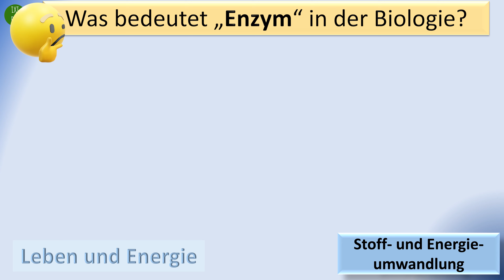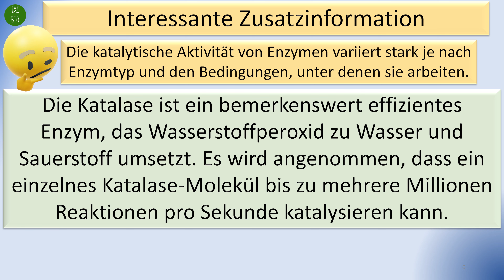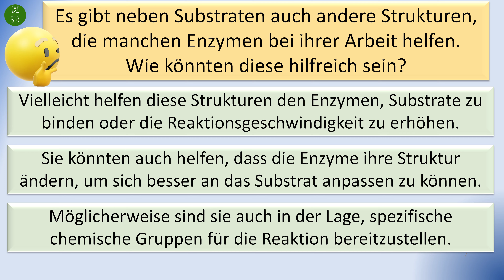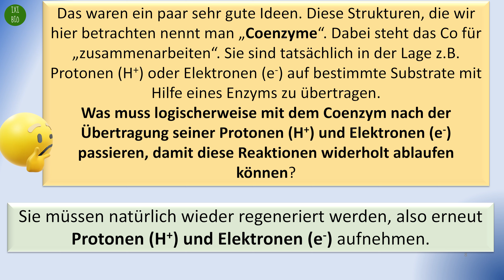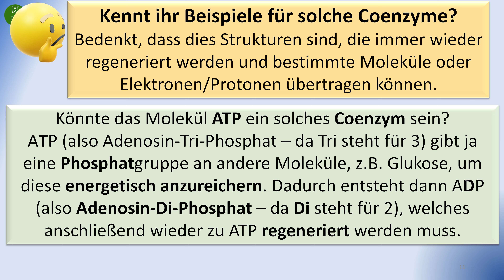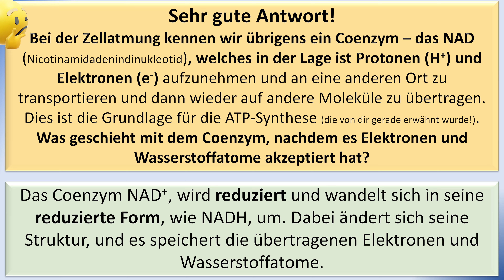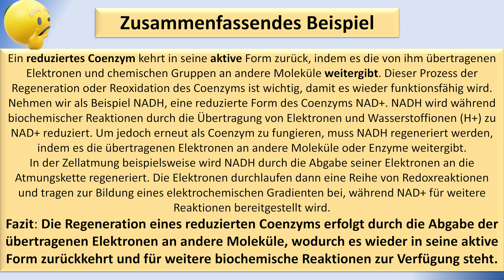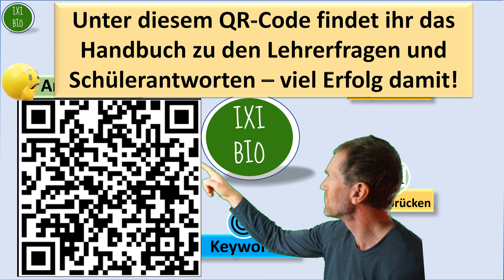Coenyzme / typische Lehrerfragen +geniale Schülerantworten - für Bestnoten in mündlicher Mitarbeit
optimal zu Vorbereitung und Wiederholung des Stoffes - richtet sich nach den neuen Bildungsstandards für ganz Deutschland verbindlich